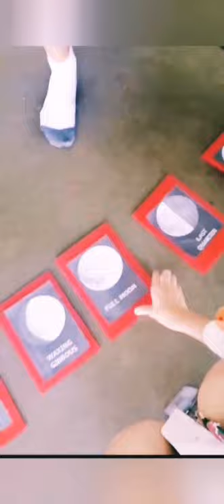ACP MATHAYOM 3/1 SCIENCE CLASS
AMAZING RACE | ASTRONOMY